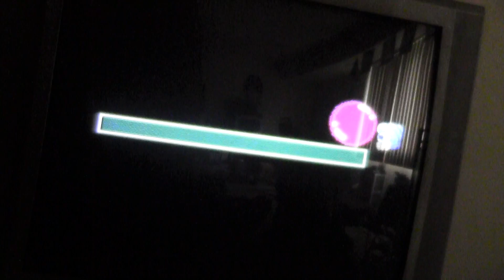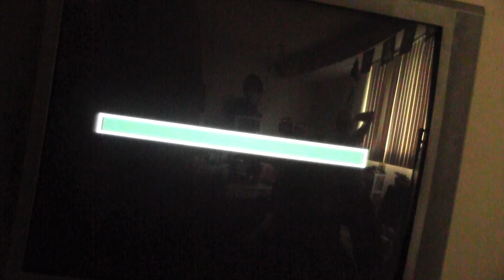Pomping World (PC Engine)